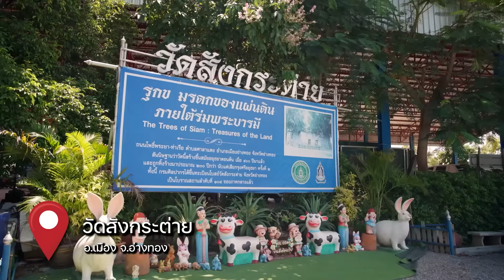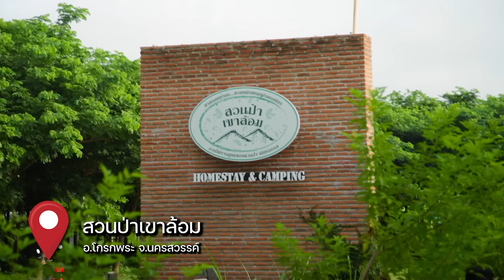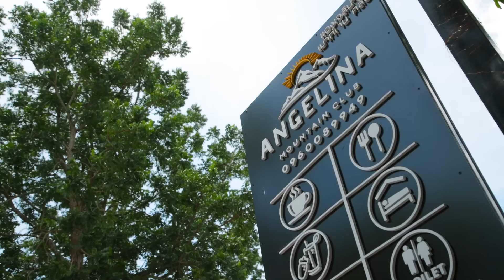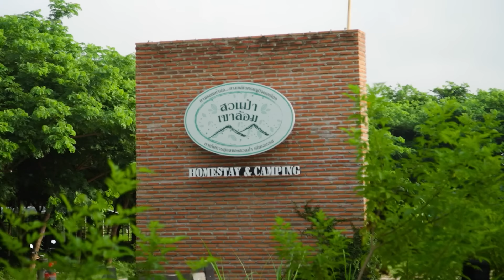ลักพาทัวร์ EP.8 I Road Trip เมืองรอง ท่องเที่ยวธรรมชาติ สัมผัสวิถีชาวบ้าน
EP. นี้ลัดเลาะเส้นทางขึ้นเหนือ เที่ยวเมืองรองถึง 4 จังหวัด ทั้งอ่างทอง สิงห์บุรี นครสวรรค์ และอุทัยธานี โดยแขกรับเชิญสุดพิเศษ 'พั้มกิ้น หิ้วหวี' สัมผัสธรรมชาติสุดฟิน ชมวิวทิวเขาฮีลใจ พร้อมที่พักฟีลโฮมสเตย์ มาพร้อมกิจกรรมหลากหลายสไตล์ชาวบ้าน แถมอาหารอร่อย!
สำหรับสายเที่ยว สายกิจกรรม ล็อกวันไว้เลย! วันที่ 22-25 ส.ค. 67 มาเจอกับบูธ พาทัวร์ (E02) ได้ที่งานไทยเที่ยวไทย ครั้งที่ 71 ณ ศูนย์ประชุมแห่งชาติสิริกิติ์ ภายในบูธมีแพ็กเกจที่พักและกิจกรรมทั่วไทย พร้อมดีลสุดพิเศษ